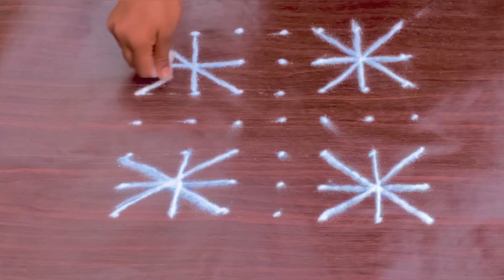Daily rangoli design|| 7*7dots rangoli || Easy rangoli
Hi friends 🙋🏻‍♀️

दररोज साठी रांगोळी दररोज साठी सोपी रांगोळी अंगारक चतुर्थी रांगोळी वटसावित्री रांगोळी वटपौर्णिमा रांगोळी हळदी कुंकू रांगोळी गणेश चतुर्थी रांगोळी गणेश चतुर्थी रंगोली संकष्ट चतुर्थी रांगोळी हरतालिका रांगोळी हरतालिका पूजा रांगोळी गौरी पूजन रांगोळी गौरी ची रांगोळी महालक्ष्मी रांगोळी महालक्ष्मी पूजन रांगोळी श्री गणेश चतुर्थी रांगोळी घटस्थापना रांगोळी नवरात्री रांगोळी नवरात्री रंगोली दसरा रंगोली दसरा रांगोळी दासेहरा रांगोळी गुरुनानक जयंती रांगोळी गुरुपुष्यामृत रांगोळी दिवाळी रांगोळी दिवाळी सोपी रांगोळी दिवाळी मोठी रांगोळी दिवाळी लहान रांगोळी दिवाळी संस्कार भारती रांगोळी दिवाळी दिव्याची रांगोळी तुळशी विवाह रांगोळी धनतेरस रांगोळी लक्ष्मीपूजन रांगोळी लक्ष्मीपूजन रांगोळी लक्ष्मीची रांगोळी लक्ष्मी चरण रांगोळी लक्ष्मी पदम रांगोळी दिपावली रांगोळी दिव्याची रांगोळी क्रिसमस रांगोळी नाताळ रांगोळी हॅप्पी न्यू इयर रांगोळी नवीन वर्षाच्या हार्दिक शुभेच्छा रांगोळी नूतन वर्षात अभिनंदन रांगोळी रांगोळी रंगोली कॉलम

Keep watching for new videos 🌼